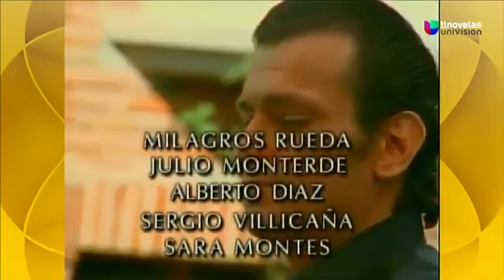La Intrusa Entrada HD Con Gaby Spanic